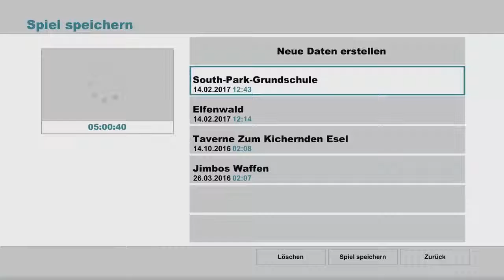Kampf gegen Butters ~ South Park: The Stick of Truth #19 ~ Logo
►Intro Ersteller◄
»goo.gl/ya1eIW